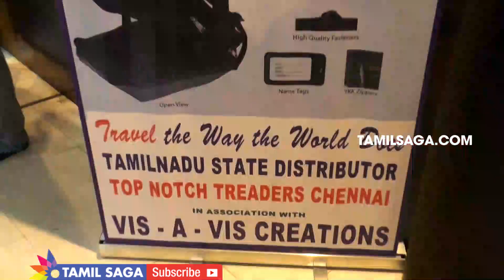Americano Luggage Bag Launch in Chennai with Fashion Show | Top Notich Traders | TamilSaga